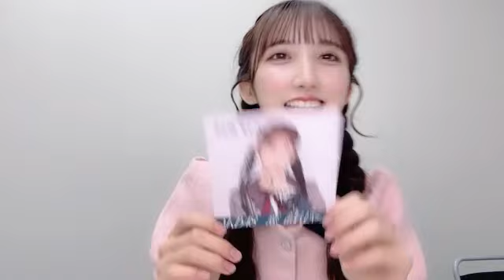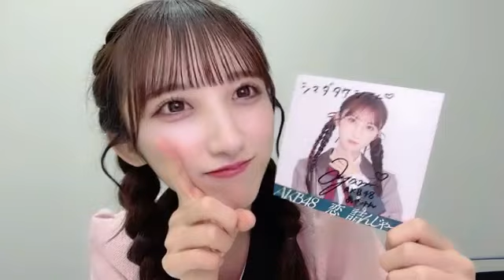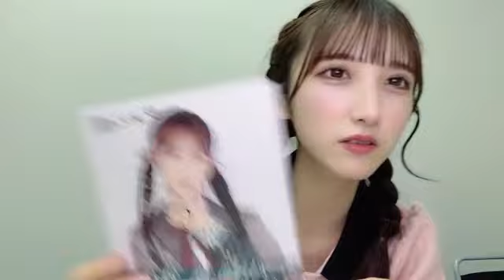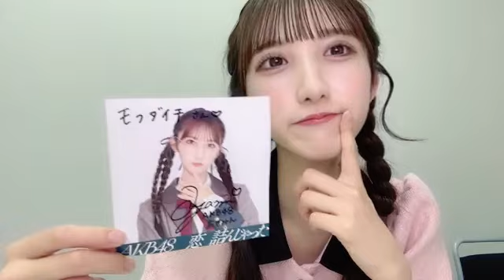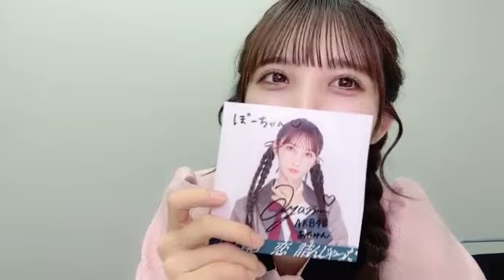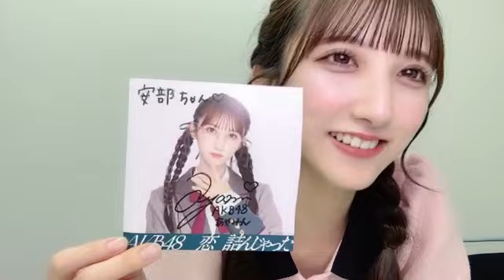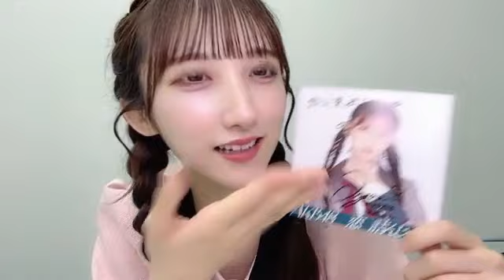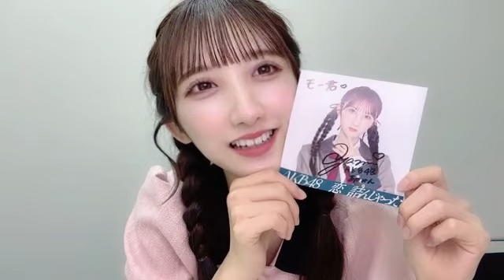2024/07/12 AKB48 長友彩海 SHOWROOM ①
2024年07月12日18時32分11秒 長友 彩海（AKB48）